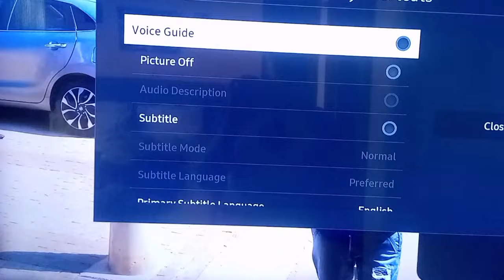BLASPHEMOUS CREEPY PASTOR MBORO COMES UP FOR THE LAST SCARE BEARING A CROSS